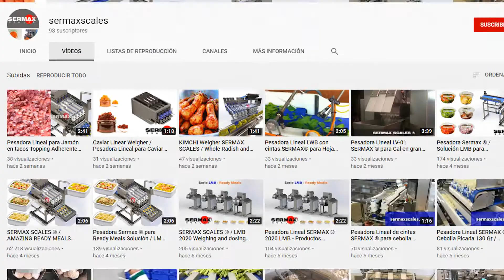PROMO CANAL YOUTUBE SERMAXSCALES